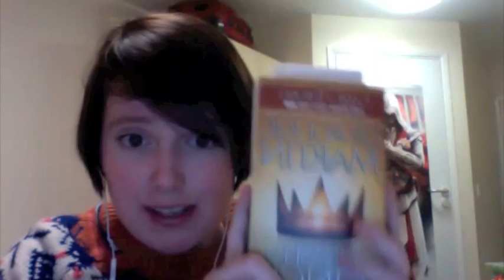the art of rambling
Hey guys ;D finally a vlog again and a rambly vlog at that! yes and in bad quality. I do apologise and hope you enjoy? e_e